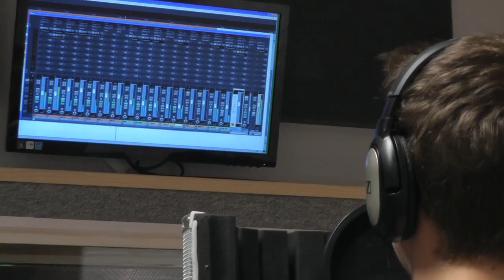JACKE wie HOSE Aufnahme-Session 2 bei BREED MUSIC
Musik im Blut - geht das? Wir glauben schon. Denn, wer nach langen Stunden Musik aufnehmen beim Chillout schon wieder zum Instrument greift und voller Begeisterung singt, der muss es wohl im Blut haben, oder?